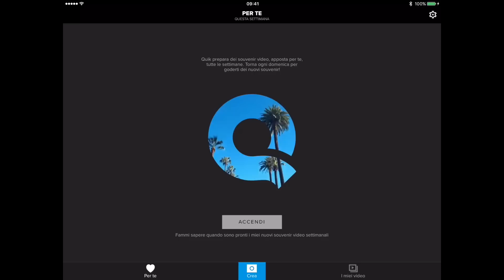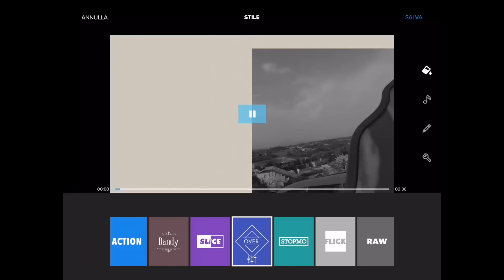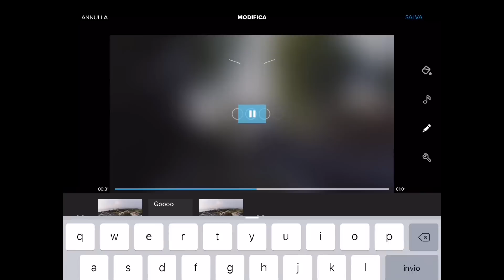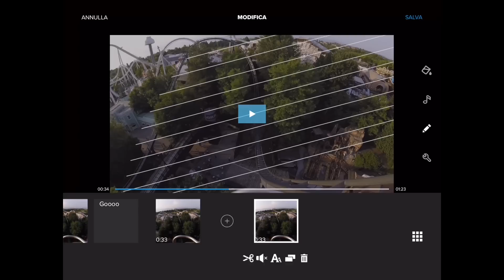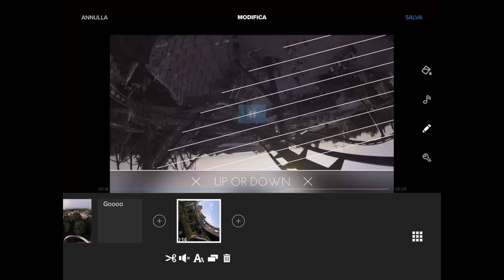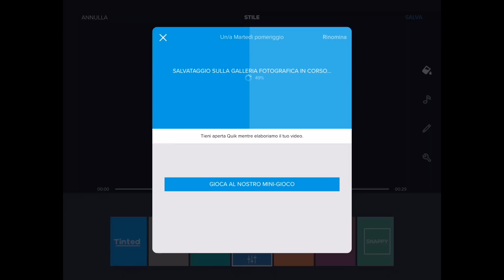Tutorial GoPro Quik App | GoPro Tutorial by GoCamera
Alessandra Zampieri ha testato l'App GoPro Quik e ne ha ricavato questo indispensabile tutorial. Segui le indicazioni di Alessandra per editare col semplice tocco di un dito i tuoi video con GoPro!